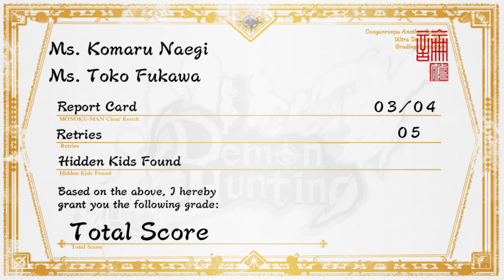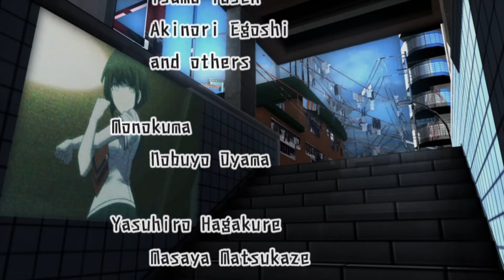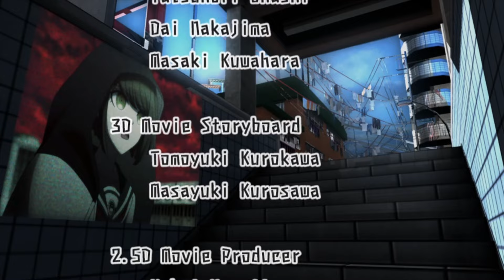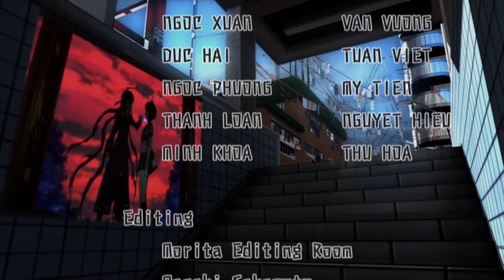So many REVEALS [FINALE] | Danganronpa Another Episode: Ultra Despair girls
Grunt and Vibby play through the Danganronpa Spinoff game!